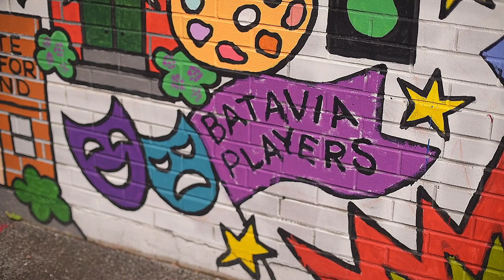Bank Street Mural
Local artist Jill Pettigrew designed and is overseeing a community art project, a mural that depicts the history of Batavia on a wall on Bank Street behind the GO Art! building.